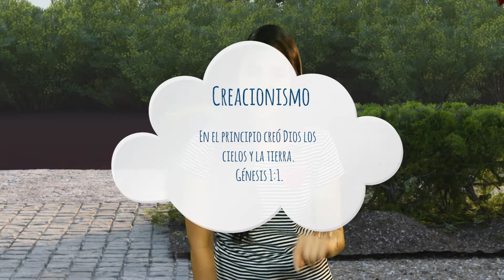Volando alto - 14 de Junio - Creacionismo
En el principio creó Dios los cielos y la tierra. Génesis 1:1.